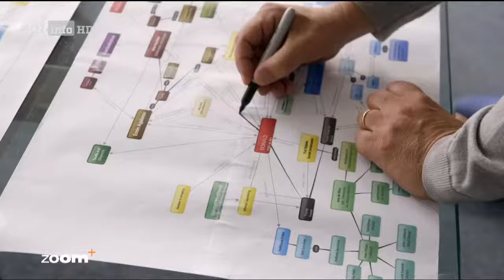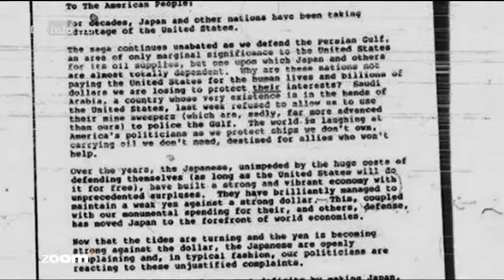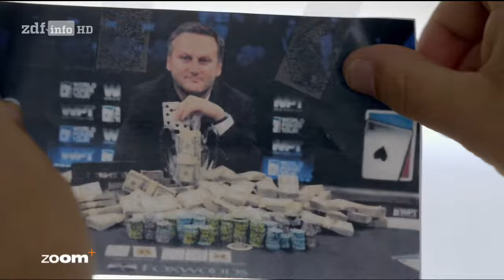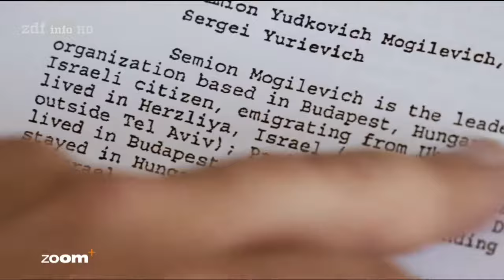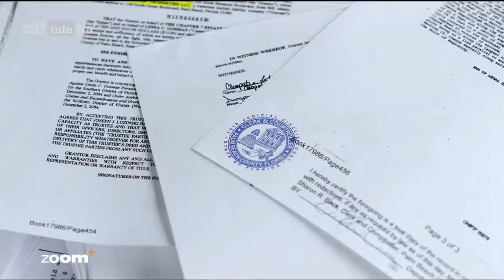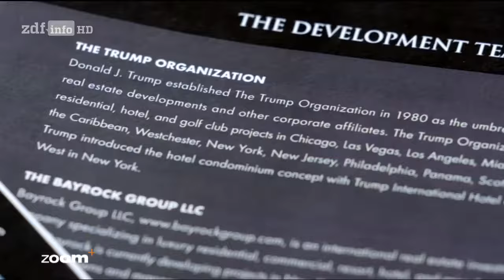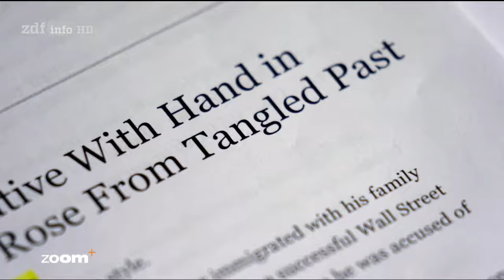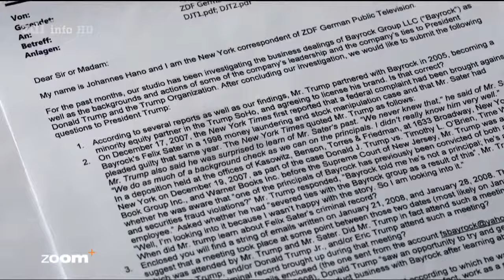Gefährliche Verbindungen Trump und seine Geschäftspartner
ZDF Info
Sehr gut recherchierte Dokumentation, bei der es einem die Sprache verschlägt.